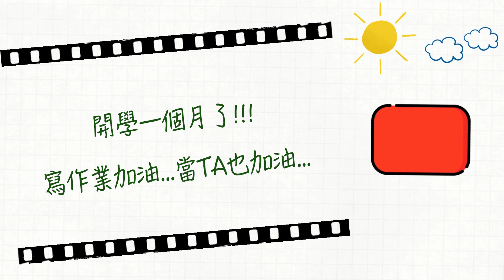【台大碩班日記ep2】研究所的作業好多喲😵‍💫｜第一次導讀報告、處理TA事務🤯 午餐吃了啥～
大家ㄠˇ～
這個系列的影片紀錄了我碩班的校園生活✨
然後會是雙週更喲 (❁´ω`❁)

【關於ep2】
-碩班4點多下課，天都還是亮的就回到家，有時候還可以在陽台看到夕陽👍🏻
-少一本課本. 😵‍💫
-韓式雞球乳酪真的很好吃！
-準備導讀報告的時候，我還把大學的「傳播與社會」筆記拿出來看👀
-第一週的作業有其中一題直接被打叉，沒想到還有87分～
-上次去買這家滷味的時候，點的肉是腱子肉，我覺得普普通通，這次點「帶筋腱子肉」超好吃😍

研究所開學後，想說可以來錄個四集vlog（就是一個學期一支影片～
沒想到後來每天都有不同的新鮮事，竟然就這樣天天拍了❗️
但開學後的生活實在太忙碌，根本不可能有機會剪影片，
於是就通通留到2023的暑假了.

我會大概依照去年相對應的日期上架新影片✨
跟大家分享我的碩一生活（自己也順便回味一下哈哈哈～